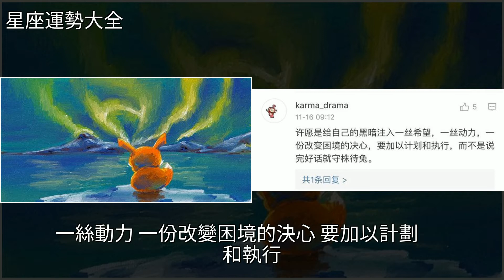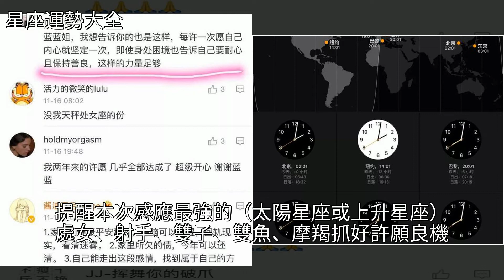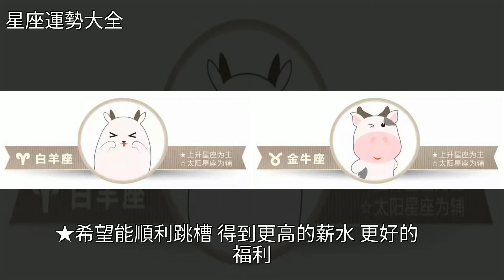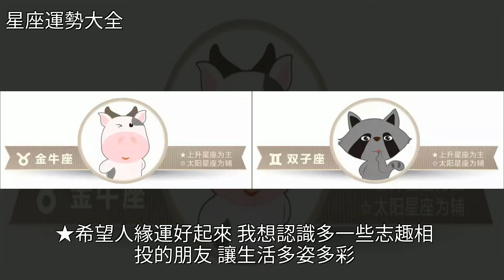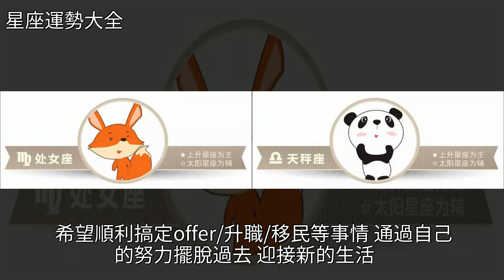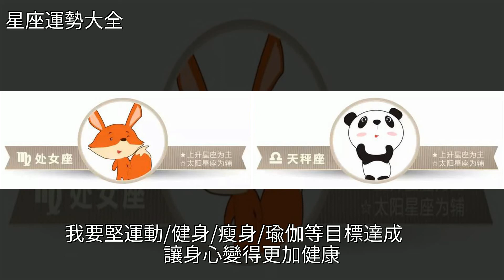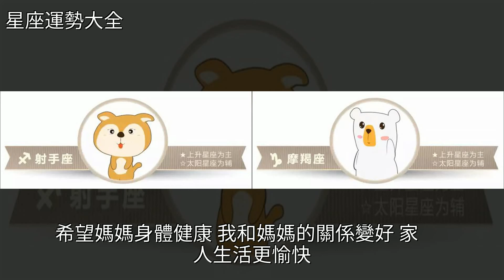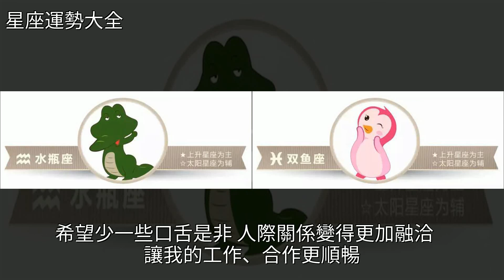下半年最利於提升工作運學習運、改善健康、瘦身的許願日｜後天就到了，奉上最能實現的許願清單，[星座運勢大全]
下半年最利於提升工作運學習運、改善健康、瘦身的許願日｜後天就到了，奉上最能實現的許願清單 [星座運勢大全]星座,處女座,婚姻,法律,珠寶下半年最利於提升工作運學習運、改善健康、瘦身的許願日｜後天就到了，奉上最能實現的許願清單 [星座運勢大全]星座 處女座 婚姻 法律 珠寶